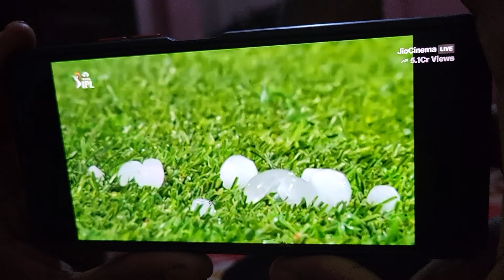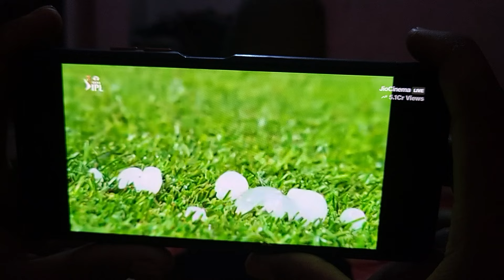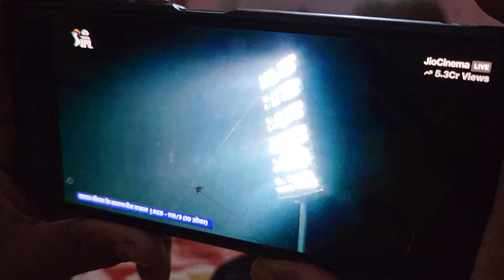Manimraj IPL anchoring Bhojpuri me .RCB VS PANJAB .9/05/2024